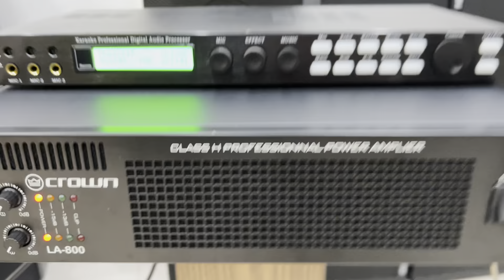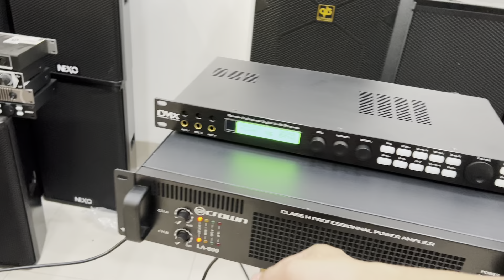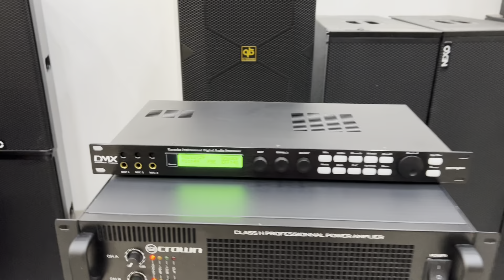Đẩy Crown LA 800 2.4 Tr lh 0708.761.888